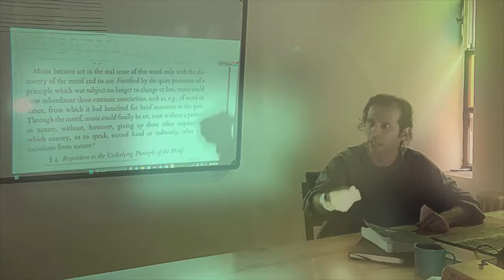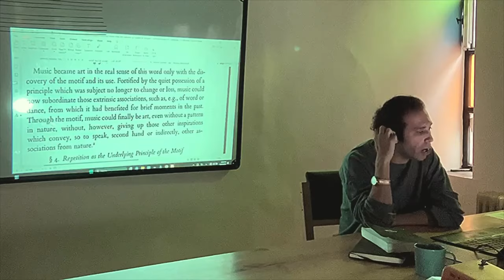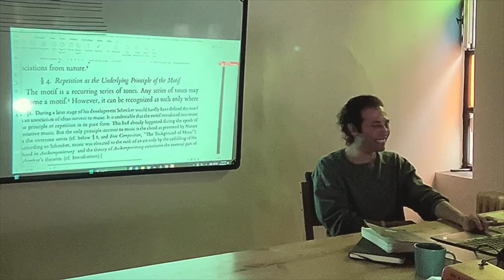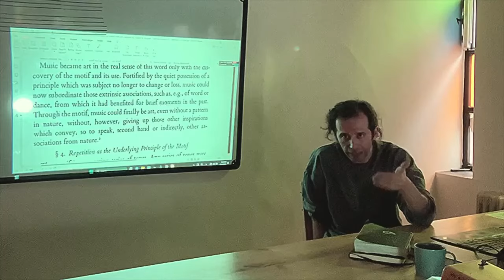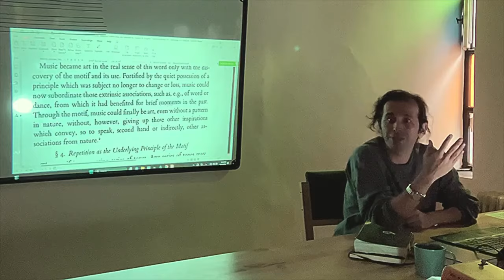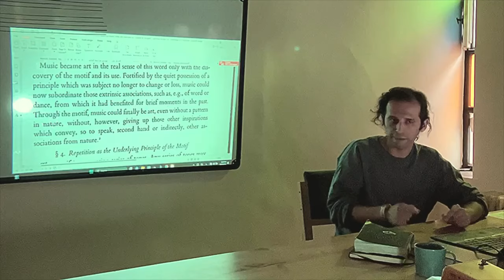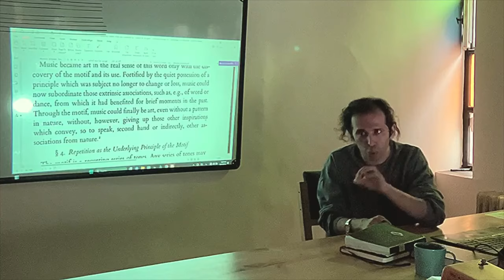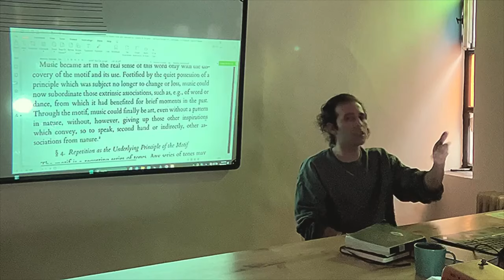۳۷. رسالهٔ هارمونیِ شِنکِر: گفتگو و رفعِ اشکال از فقراتِ ۱ و ۲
پیوندگاهِ مباحثِ فلسفی و زیباشناختی با مباحثِ علومِ نظریِ موسیقی
دورهٔ اول: هاینریش شِنِکر در متنِ آثارش
جلسهٔ ششم: روخوانی از رسالۀ هارمونی و رسالۀ هنرِ اجرای سخن‌ورانه
ویدئوی سی‌وهفتم: رسالهٔ هارمونیِ شِنکِر: گفتگو و رفعِ اشکال از فقراتِ ۱ و ۲